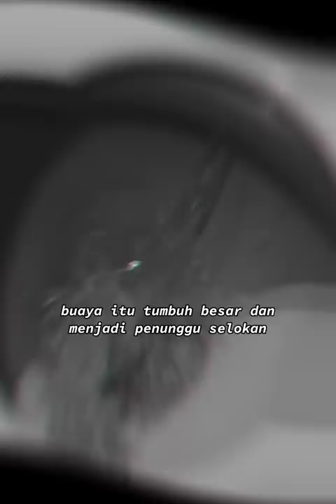Buaya Besar Dalam Selokan, Mitos Tahun 1930-an Yang menjadi Nyata.